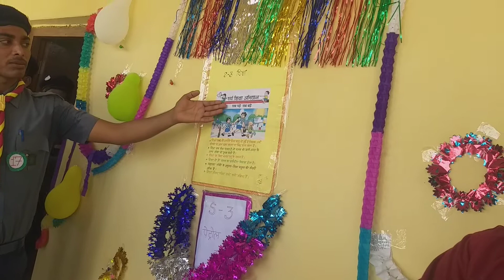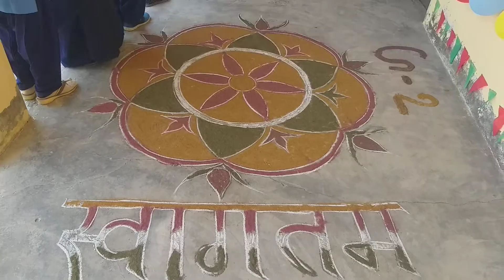डॉ आंबेडकर बीटीसी कराई(5)